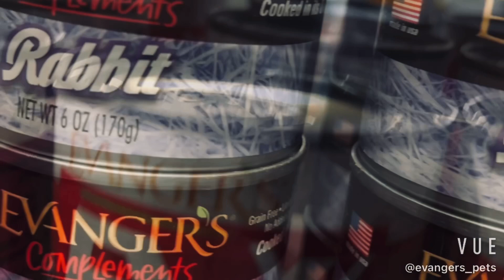Evanger's Pet Foods at the Great American Dog Show Wrapup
"🐾 Join us as we recap an unforgettable weekend at The Great American Dog Show in Chicago with Evanger's Pet Foods! 🌟 Kicking off the show with CBS News, Evanger's took center stage in being featured on CBS News' Foodie Friday segment --- this time for pets! We got to watch the thrilling canine competition unfold as dogs vie for the prestigious Best in Show title. The competition was incredible, and we loved seeing Evanger's Foodies in the show ring, and Evanger's bait in action!
Siblings Chelsea Sher, Brett Sher, and Callie Sher from Evanger's Dog & Cat Food Company were honored to have been invited as guest speakers over multiple sessions during the Ask The Expert Seminars, covering common and high-level nutrition questions.

Come into our show booth, where we had the opportunity to connect with pet parents, breeders, and show champions to share stories, and showcase our passion for pet nutrition. Proudly reflecting on a weekend filled with joy, accomplishments, and the love of our furry friends! 🏆🐶